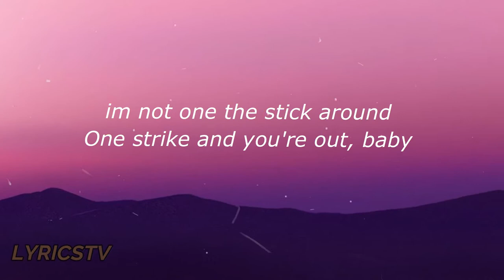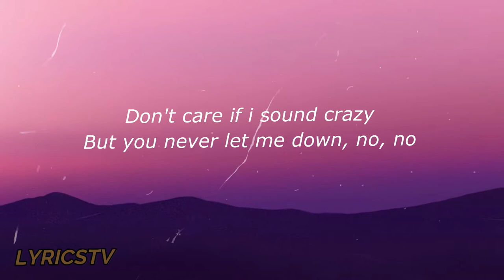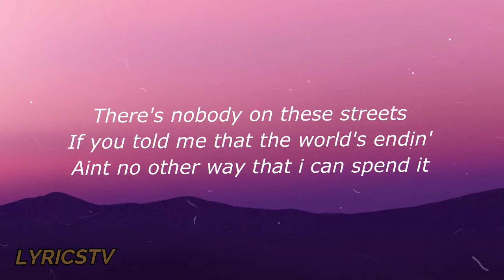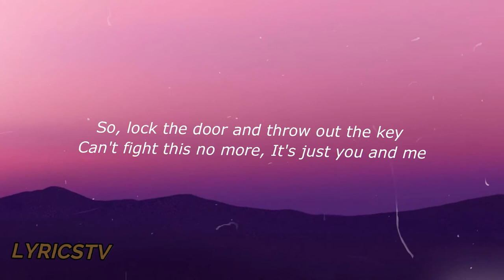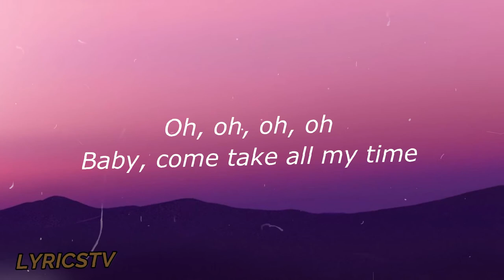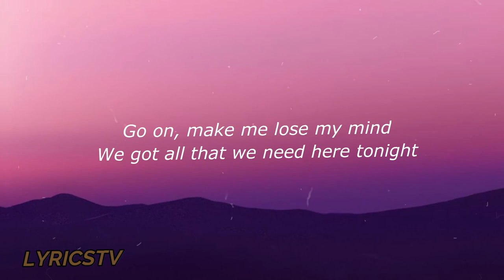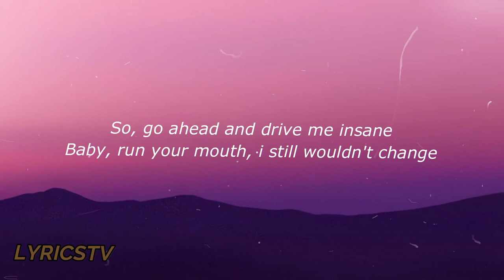Ariana Grande & Justine Bieber - Stuck with you (Lyrics)